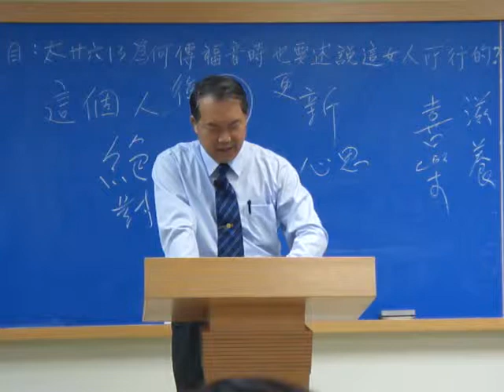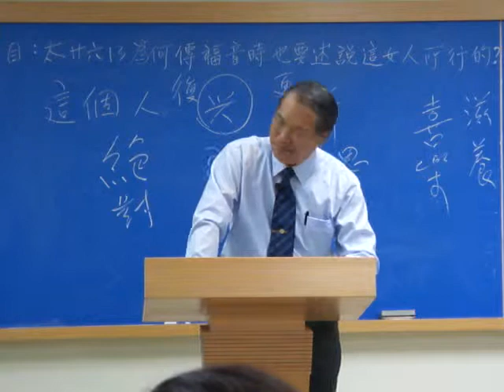高雄中壯年追求~信息加強(2012.4.19)